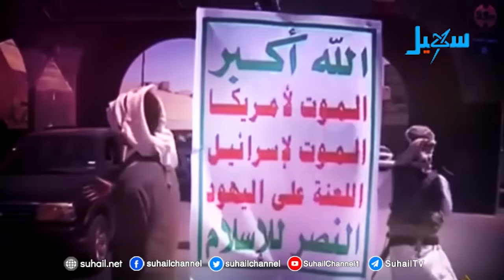أغنية | (رسولي) للفنان محمد الاضرعي